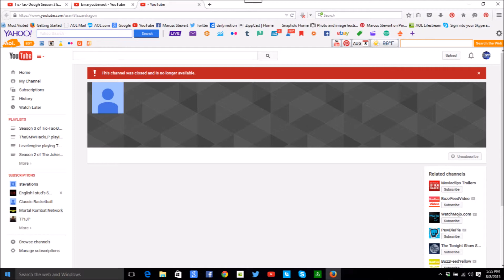Blazzerdragon has been closed account